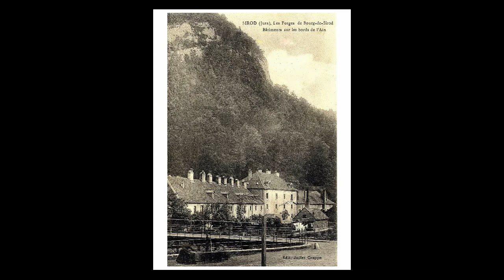Bourg de sirod ancien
Cartes postales anciennes
Photo d hier et d'aujourd'hui